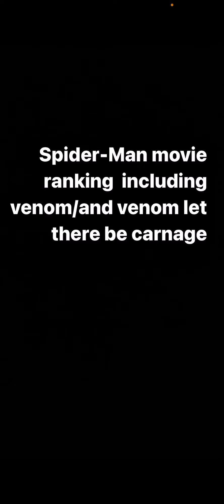Spider-Man movie ranking (including the venom movies)